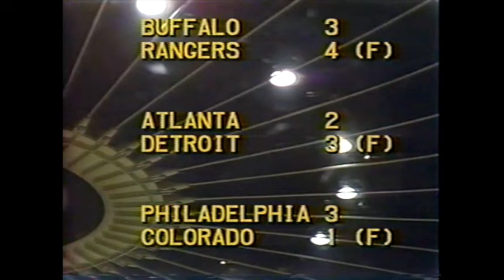NHL Colorado Rockies Hockey History / Making the Playoffs in 1978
In 1977-78, The NHL's Colorado Rockies were probably the most unlikely playoff team in NHL history ...

UNLIKELY PLAYOFF TEAM
The Colorado Rockies weren’t expected to make the 1978 playoffs. During the year, Colorado lacked the talent and depth to consistency beat other NHL teams. The Rockies had only 19 wins during their 80 game schedule. In 40 road games, the team won only twice.

THE SMYTHE FACTOR
But, the Rockies were placed in the the weak Smythe division and this gave them a fighting chance. During the final weeks of the season, The Rockies were decimated with injuries — but continued to earn points. The Rockies would lead the NHL with 21 ties. Those valuable points earned them 2nd place in their division — and the Rockies only NHL playoff appearance.

PIVOTAL PLAYERS
Even though Colorado lacked depth, they had a few exceptional players. Wilf Paiement was the first star of the Rockies franchise. He was a controversial, tough and talented winger with a nose for the net. John Van Boxmeer played defence with an offensive flair and Barry Beck was a huge defender with unbelievable skill and power. During the year, Beck set a new NHL record for goals by a rookie defenseman. Paul Gardner was Colorado’s top center and scored 30 goals in 46 games. Unfortunately, he fractured his vertebra in January and was gone for the rest of the season. The Rockies’ would miss Gardner’s scoring touch in the playoffs.

The Colorado Rockies faced the Philadelphia Flyers in a first round mini series — and many hockey experts expected a blow out. Leading the way, Philadelphia had captain Bobby Clarke and goalie Bernie Parent. The Flyers were loaded with grit, experience, and scoring power.

A VALIANT BATTLE
The Rockies were swept in 2 games — but played valiantly. Even though the Flyers controlled the flow during the playoffs, Rockies’ goalie Doug Favell was a heroic dynamo. Colorado played a tight defensive system and kept many of the shots to the outside. In Game 1, the Flyers won 3-2 in overtime.  Game 2 was in Denver, and the packed arena saw the Rockies courageously battle to a 3-1 loss.

ROCKY TIMES
The team tanked after their only playoff season. The Rockies lacked the stability to create a winning culture. Before the next season started, the Rockies almost moved to Houston, Texas — but were sold to Arthur Imperatore — and his goal was to eventually move the team to New Jersey.  After the first 22 games of the new season, the Rockies won only 3 games. Coach Pat Kelly was fired and losing hockey games were taking it’s toll on everyone. The season ended in disaster and the Rockies finished the year in last place with only 15 wins.

THE NEXT CHAPTER
Don Cherry would later unsuccessfully coach the Colorado Rockies — but that is a completely different story ...

The past few years, I've been investigating and exploring the history of the Colorado Rockies NHL hockey team. I do not own the artwork or imagery in this video.